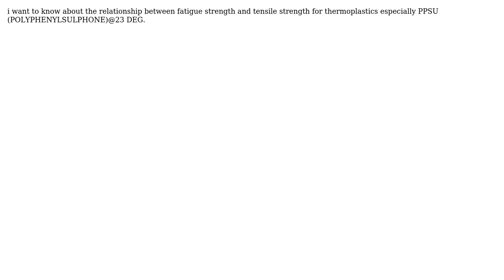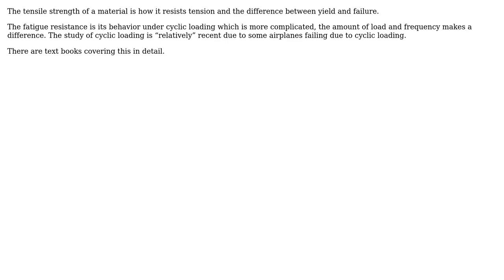Is there any relationship between endurance limit and tensile strength for thermoplastics?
Engineering: Is there any relationship between endurance limit and tensile strength for thermoplastics?

With thanks & praise to God, and with thanks to the many people who have made this project possible! | Content (except music & images) licensed under CC BY-SA | Music | Images & others | With thanks to user user21563 user Solar Mike user r13 and the Stack Exchange Network Trademarks are property of their respective owners. You are responsible for your own actions.